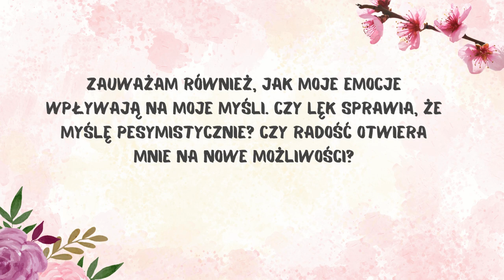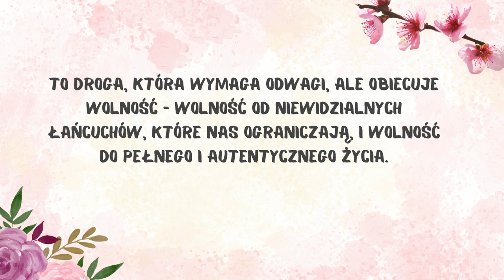90 dni do wewnętrznej równowagi: praktyki uważności dla nowoczesnej kobiety- moduł 2.2